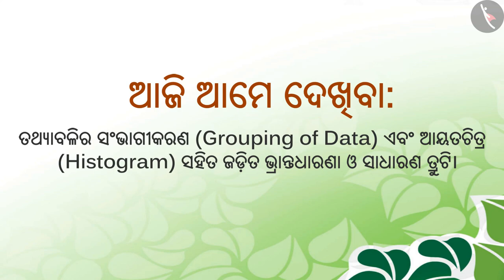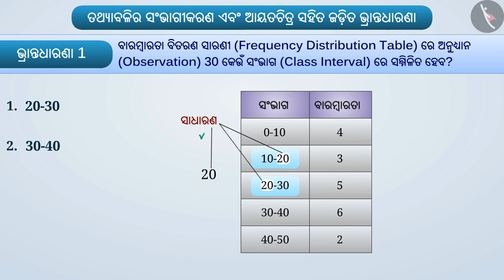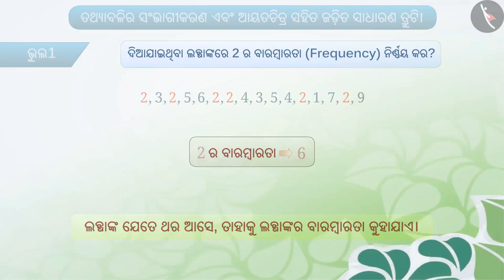ତଥ୍ୟର ବର୍ଗୀକରଣ ଏବଂ ଆୟତଚିତ୍ର | Part 3/3 | Grouping of data and Histogram | Odia | Class 8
Class 8 | ତଥ୍ୟର ବର୍ଗୀକରଣ ଏବଂ ଆୟତଚିତ୍ର | Part 3/3 | Grouping of data and Histogram | Odia | Class 8

TicTacLearn Video
Interactive Videos